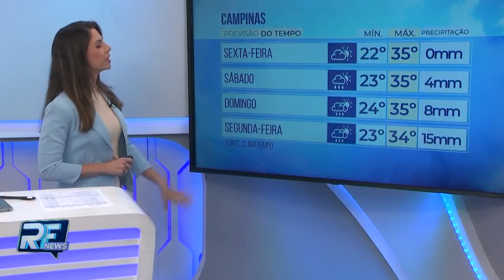RF News - Cepagri da Unicamp alerta para recorde de temperatura nos próximos dias em Campinas-SP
Com o alerta, a Defesa Civil emitiu comunicado de cuidados com a saúde, como beber bastante água, evitar exposição ao sol e utilizar roupas leve. Termômetros devem registrar 35ºC